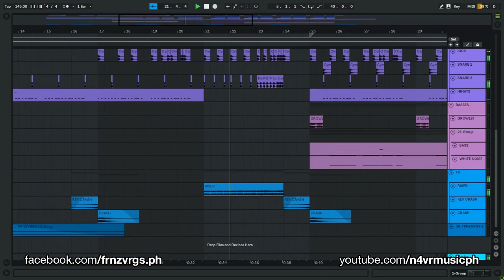PHILIPPINIAN BROS (TRAP REMIX) | by FRNZVRGS feat. PewDiePie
Here comes the PartyInBackyard wannabe.. LMAO